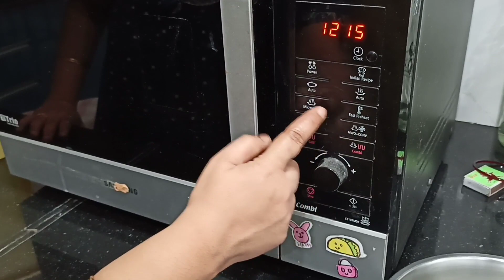HAPPY TUMMY HAPPY US😁 || How to make pizza ll Home made pizza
Hi friends

Welcome back to my channel in today's video I am going to show how to make pizza.This video is going to be delicious and amazing so don't miss it.If your watching my channel for the first time please subscribe.